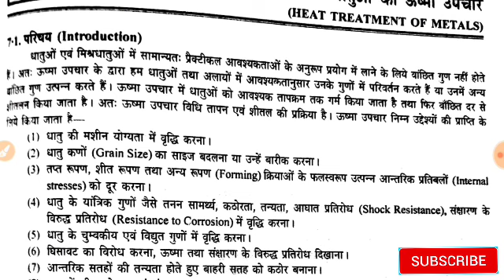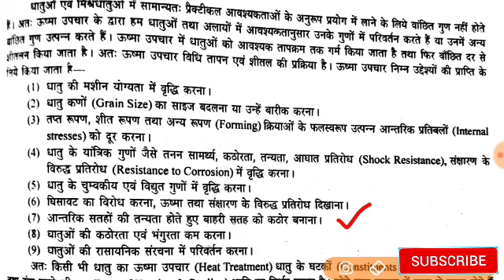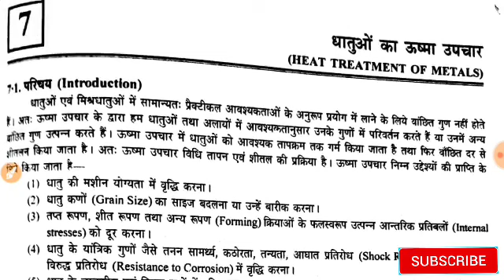Up polytechnic third semester Heat treatment most important question 2019 || ऊष्मा उपचार महत्वपूर्ण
Hello friends.

Up polytechnic third semester Heat treatment most important question 2019
Second year

 ऊष्मा उपचार महत्वपूर्ण टॉपिकओं के बारे में...

वीडियो को लाइक करना.
अपने दोस्तों मे शेयर करना.